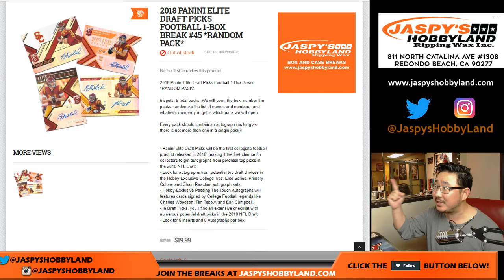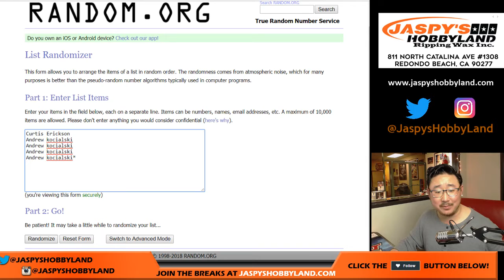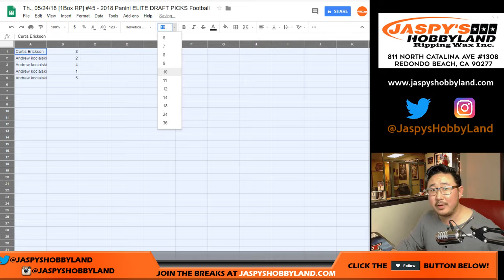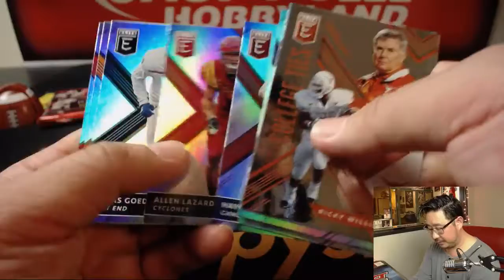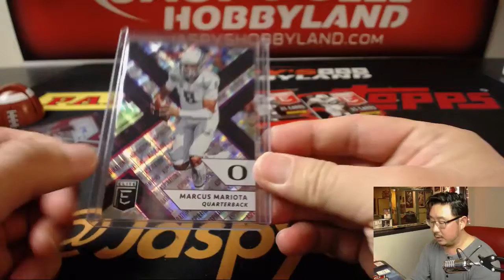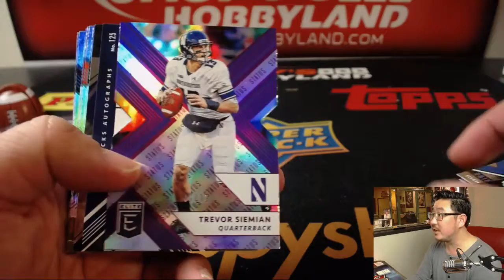Th., 05/24/18 [1Box RP] #45 - 2018 Panini ELITE DRAFT PICKS Football